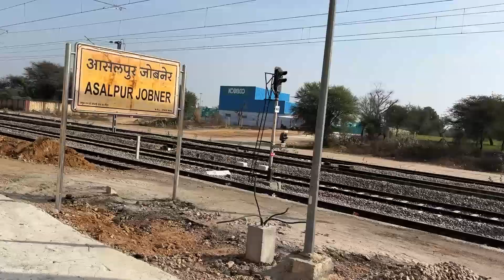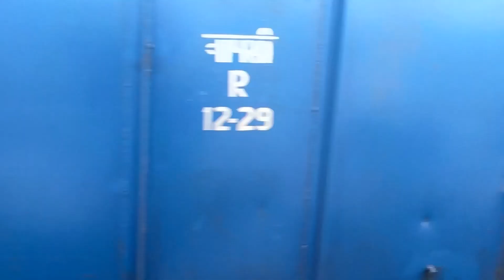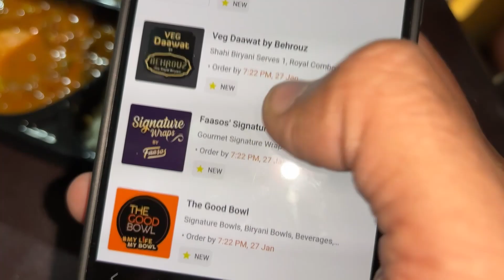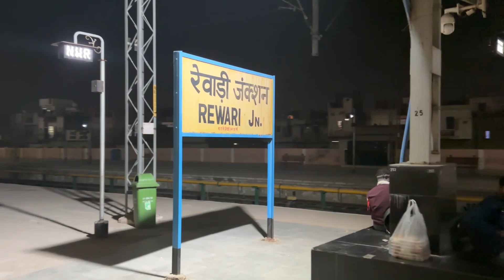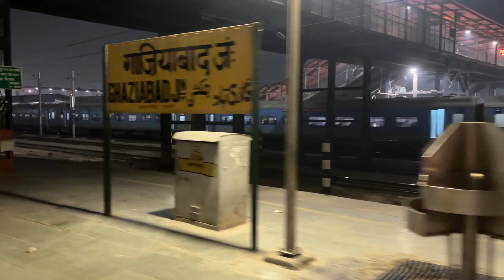Zomoto se train me khana* Jaipur to Kathgodam | Ranikhet Express | Part 2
Kya Ye hai Indian Railways ki Link Express Train* Ranikhet Express | Jodhpur to Jaipur Part 1

My vlogging Phone
My Editing Machine
Travelling bag